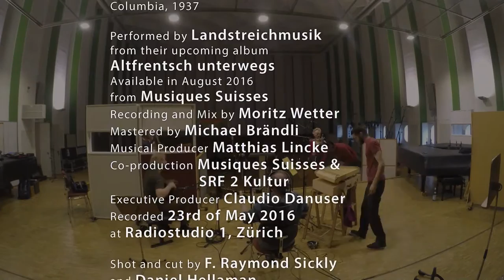Landstreichmusik - Recht Sennisch Suite (excerpt)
Landstreichmusik, recording their exciting new album, "Altfrentsch unterwegs," at SRF Radiostudio 1, Zürich on the 23rd of May 2016.

Landstreichmusik is an experimental Swiss folk band that breathes new life into traditional music. Blending familiar old songs with fresh, new instrumentations and styles, their talent and precision create a unique, colourful, and timeless sound.

Landstreichmusik is:
Matthias Lincke (violin and vocals)
Christine Lauterburg (vocals, violin, and viola)
Dide Marfurt (zither, hurdy-gurdy, bagpipes, drums)
Simon Dettwiler (accordion)
Elias Menzi (Appenzeller dulcimer)
Matthias Härtel (double bass, violin, and vocals)

Their new album, "Altfrentsch unterwegs" is available now from Musiques Suisses.

Recht sennisch, Zäuerli & Walzer (traditional)
original source:
Recht sennisch
Original Appenzeller Streichmusik Alder, Urnäsch
Columbia, 1937

Recording and Mix by Moritz Wetter
Mastered by Michael Brändli
Musical Producer Matthias Lincke
Co-production Musiques Suisses and SRF 2 Kultur
Executive Producer Claudio Danuser
Video shot and cut by F. Raymond Sickly and Daniel Hellaman
Directed by F. Raymond Sickly